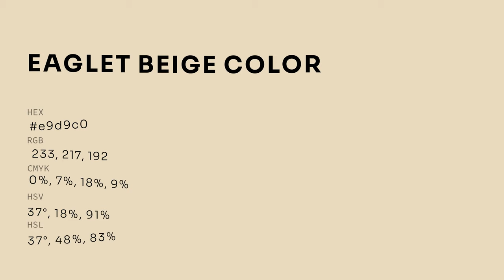Eaglet Beige color e9d9c0 hex color - Yellow color - Cool color e9d9c0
What color is Eaglet Beige ? e9d9c0 hex color - Yellow color - Cool color e9d9c0

Hex e9d9c0 Color Code is also known as Eaglet Beige color.